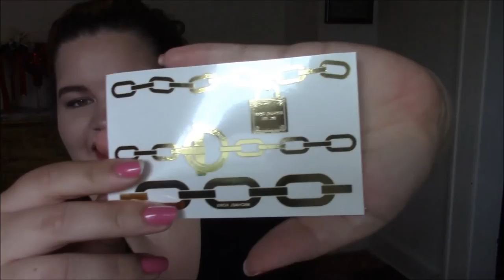Monthly Favorites| May 2016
All the links for things!

Jergens Soothing Aloe

Jergens Ultra Healing

ScentSationals Wax Melt

Bath&Body Works love love love shimmer mist

FYI before you buy- warm milk & honey pillow mist was discontinued. I found a seller on Amazon but it is very high priced!
Sleep Pillow Mist Warm Milk & Honey

Bath&Body Works room spray

Simply You night cream

FYI before you buy. I could only find the setting powder in a kit.The nice thing about the set is that it has 3 different skin tone shade sets to choose from.
Purity Mineral.Science Mineral Makeup set

Luxie 522 highlighting brush

Real Techniques Makeup Sponge